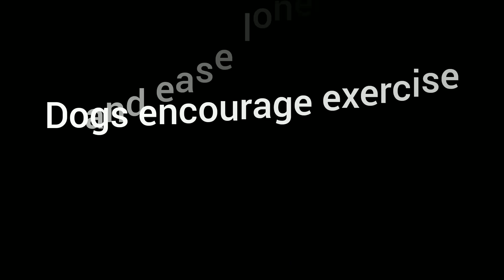WHAT ARE THE ADVANTAGES OF HAVING A DOG?animals